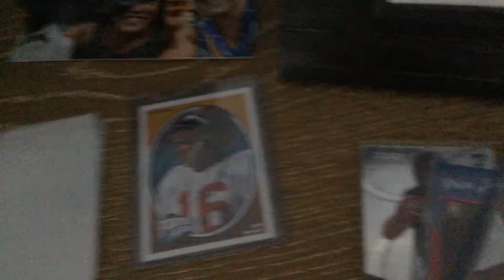How Do You Like My Setup?